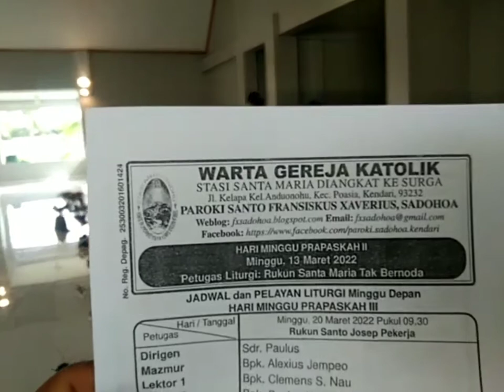SKAMI is one of the Catholic faith mentors for children and youth at the Andounooho station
SKAMI, one of the Catholic faith mentors for children and young people, is in Andounooho station under the parish of the Catholic Church of Fransiskus Xaverius Kendari, Southeast Sulawesi, as a branch of the church in exploring the faith of Christ in the future.